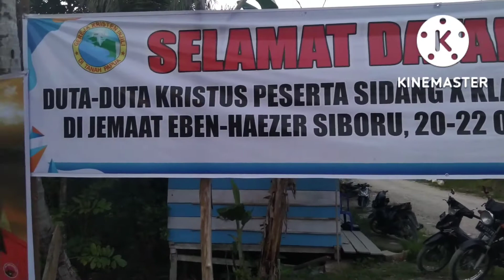PENJEMPUTAN TIM SIDANG KLASIS X FAKFAK,YANG LAKSANAKAN DI KAMPUNG SIBORU...Fakfak Papua barat.